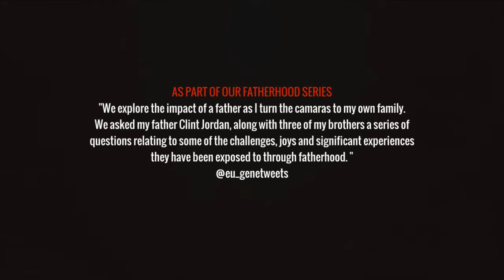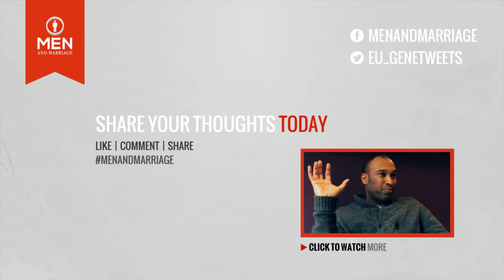Investing in your children | Fatherhood Series 1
In our documentary The Fatherhood Series 1 Episode 9. Father of 8 Clint Jordan and Father of 3 Clinton Jordan share their experience of investing time and finances into the interests of their children.
Parenting, from the perspective of men.

Check out the blog to this video!
Investing In Your Children | Fatherhood Series Ep.9